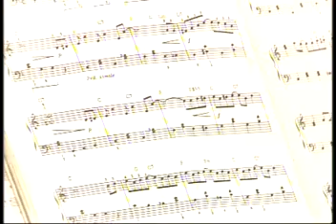Barry and Andrew Guckian School around the Corner 1991